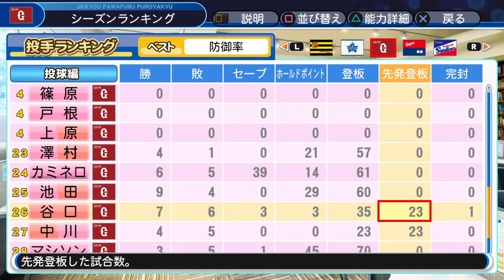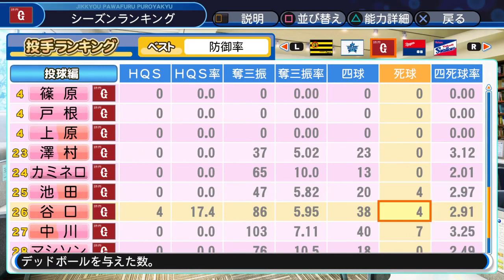【パワプロ2018】養殖青パネル天国で多彩な変化球獲得！【サクサクセス】